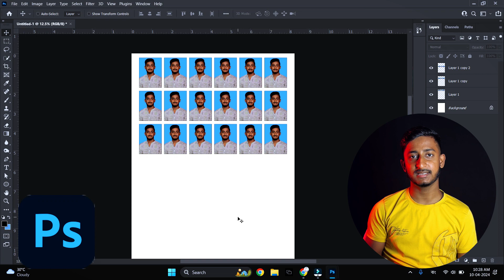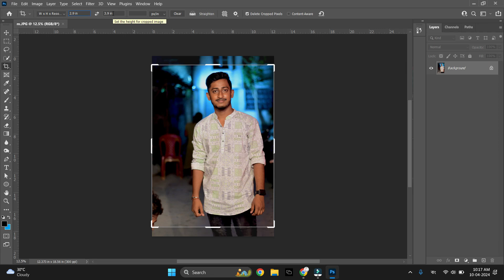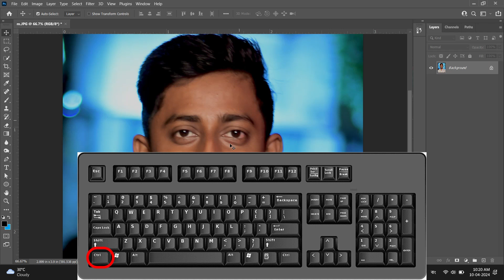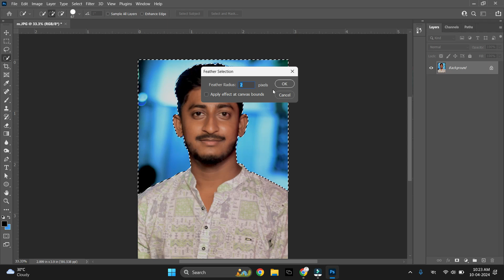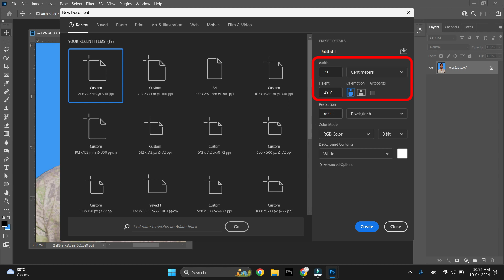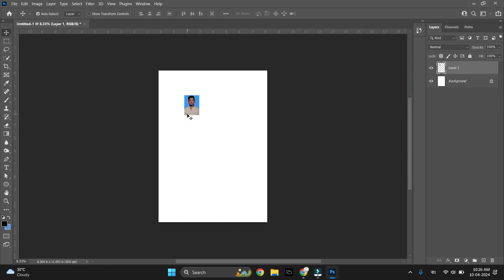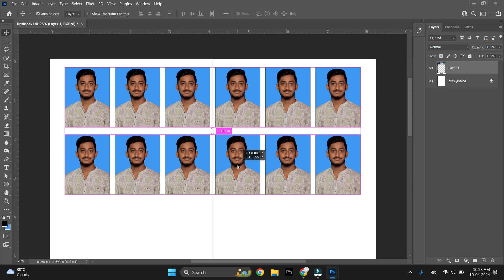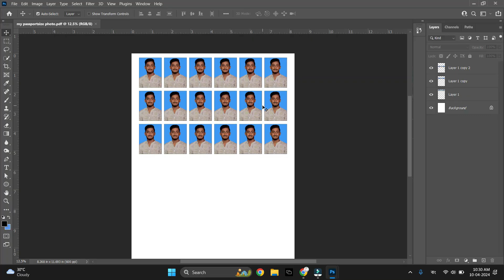Passport Size Photo in Photoshop | How to make Passport size photo - passport size photo केसे बनाए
passport size photo kese banaya,
photoshop tutorial,

About the video 👇👇👇

To Dosto is video mai apko dikhaunga ki kaise ap passport size photo in photoshop mai kaise banate hai. To is video mai apko full process dikhaya hai photoshop se passport size photo banane ka.

To photoshop se passport size photo banana bohot hi simple process hai...ap bohot hi asani se is video ko dekhke photoshop se passport size photo bana payenge.

To Umid karta hu ki ap logo ko video achha lagega.

how to make passport size photo in photoshop step by step
photoshop passport size photo kaise banaye
photoshop passport size photo border
photoshop tutorial
photoshop tutorial for beginners
create passport size photo in photoshop

📷 Creating Passport Size Photos in Photoshop Tutorial** 📷

Learn how to create passport size photos in Adobe Photoshop with this easy-to-follow tutorial!

Steps:
1. Open Photoshop: Launch Adobe Photoshop on your computer.
2. Create a New Document: Set dimensions to match passport size requirements (e.g., 2x2 inches, 35x45 millimeters, 2.9cm to 3.9cm) at 300/600 pixels/inch resolution.
3. Set Background: Ensure a plain white background.
4. Import Photo : Add your photo to the document.
5. Resize and Position : Scale and center your photo.
6. Crop the Photo : Use the Crop tool to adjust to passport size dimensions.
7. Adjust Brightness and Contrast : Fine-tune as needed.
8. Add Guidelines (optional) : Helps with alignment.
9. Save the Photo : Save as JPEG or PNG.
10. Print the Photo : Use high-quality photo paper for best results.

Tages--👇👇
passport photo,
ishan computer,